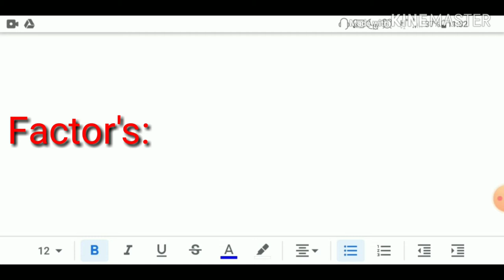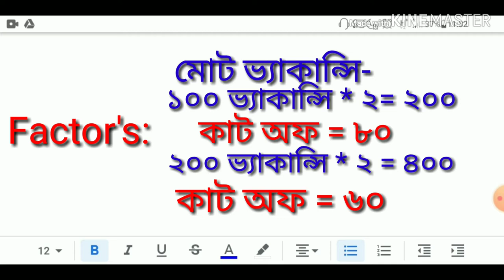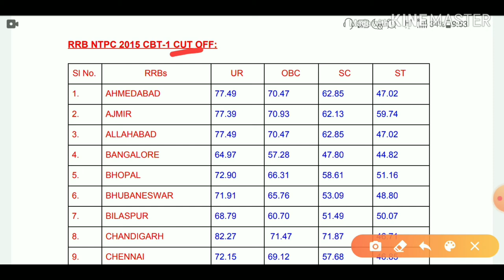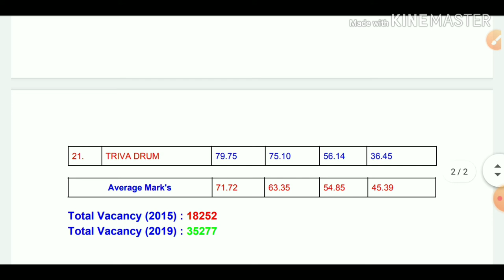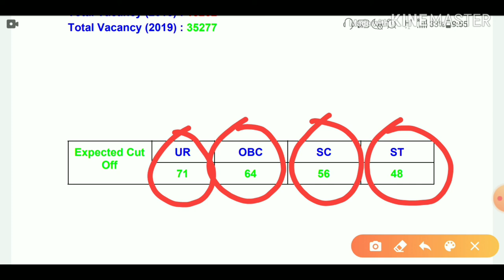RRB NTPC EXPECTED CUT OFF 2019 IN BENGALI, রেলওয়ে NTPC 2019 সেফ স্কোর কত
২০১৯ NTPC - সেফ স্কোর কত?? কোন কোন বিষয়ের উপর কাট অফ নির্ভর করে তার সম্পূর্ণ  Analysis.